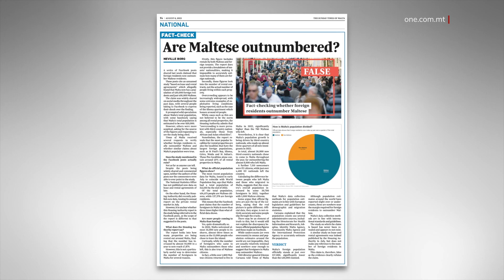FATTI: IKTAR MALTIN JIĠU LURA MALTA, MILLI JITILQU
ONE.COM.MT • Fact checker tat-Times of Malta jxejjen il-kampanji li kontinwament jipprova jibni l-Partit Nazzjonalista, dwar kif skont hu, ħadd ma jrid jgħix Malta.

Dan hekk kif il-fact checker tat-Times juri li filwaqt li vera, ħafna Maltin ifittxu esperjenza barra, eventwalment, ħafna jagħżlu li jiġu lura Malta.

FILMAT:  ARKIVJI

Qed ikompli jkun ikkonfermat li ta’ kull sena jkun hemm iktar Maltin li jagħżlu li jiġu jgħixu lura Malta, wara xi esperjenza barra minn xtutna, milli Maltin li jitilqu minn Malta lejn pajjiż ieħor.

Stħarriġ ta’ ditta privata fl-aħħar snin, li wera kif iż-żgħażagħ Maltin ikollhom ix-xewqa li jfittxu li jagħmlu esperjenza barra minn Malta, spiċċa tema ewlenija tal-Partit Nazzjonalista, li kontinwament jipprova jibni kampanji dwar kif skont hu ħadd ma jrid jgħix Malta.

Iżda, il-fatti qed jibqgħu juru mod ieħor u din id-darba kien il-fact checker tat-Times of Malta li tefa’ dawl dwar dan.

Jirriżultat li filwaqt li huma ħafna Maltin li jfittxu esperjenza barra, eventwalment ħafna jagħżlu li jiġu lura Malta, wara li jkunu daqu l-ħajja f’pajjiż ieħor jew kisbu l-esperjenza li xtaqu fi studju jew xogħol.

Jirriżultat li fis-sena li għaddiet, l-2022, kien hemm 1,800 Malti u Maltija li ġew jgħixu lura pajjiżhom. Dan imqabbel mas-780 persuna li bdew esperjenza f’pajjiż ieħor.

B’hekk għal darb oħra l-fatti jġibu fix-xejn il-kampanja ripetuta tal-Partit Nazzjonalista u l-kelliema tiegħu.

Intant, il-fact checker tat-times of malta ffoka fuq għidut fuq facebook li f’Malta hawn iktar jgħixu barranin milli Maltin. Għidut li meta ġew mistħarrġa fid-dettall nstab li huma wkoll foloz u mxerrda minn paġni li llum huma magħrufa għal fake news.